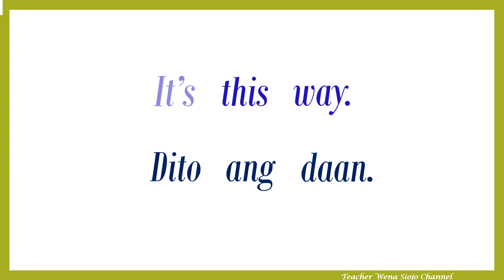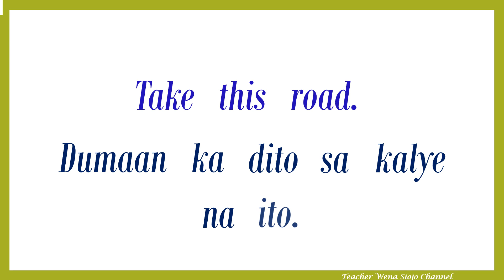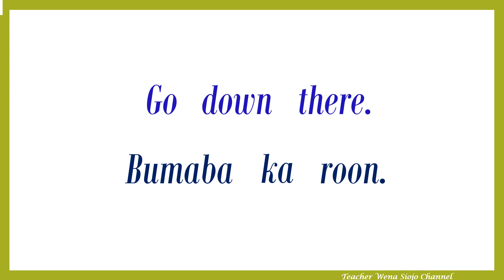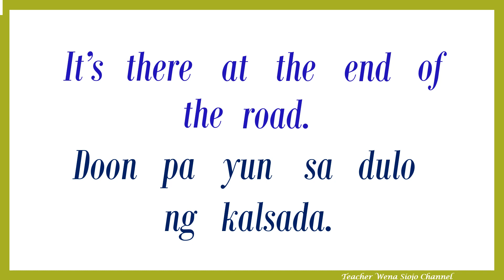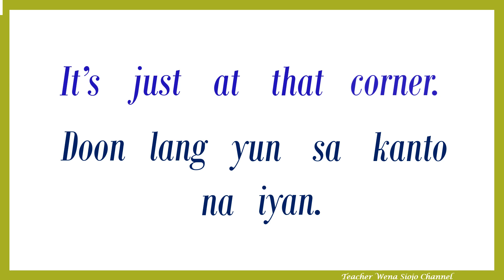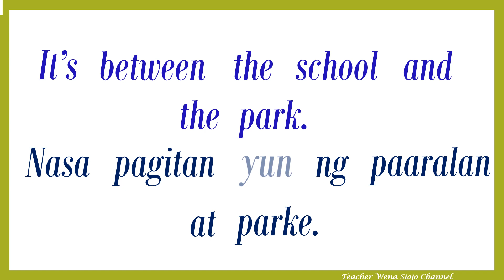Practice Reading English Daily Sentences with Tagalog Translation –Different ways Give Directions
Learn and Practice Reading English with Different ways to Give Directions